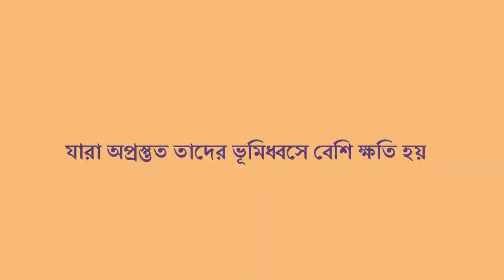2 Lightning Preparedness